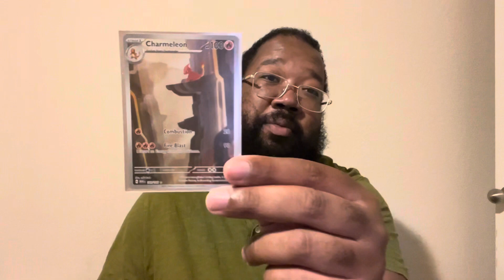ASMR | triggers of items I like *tapping* (a little bit about me)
Hello everyone!! Hope you are having a good day and being safe!! In this video, I use items as triggers that describe what I like and what I’m into. Take care and God loves us!